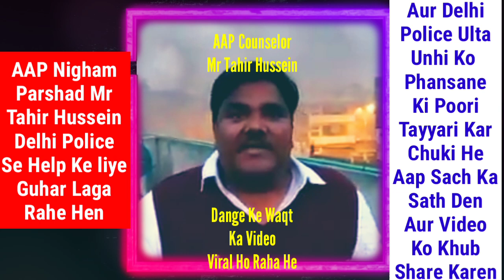Tahir Hussein Delhi Case | Viral Video Se Khulasa | Police Ka Game Exposed | Delhi Burning Riots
Allah Hafiz ❤️🙏❤️🙏